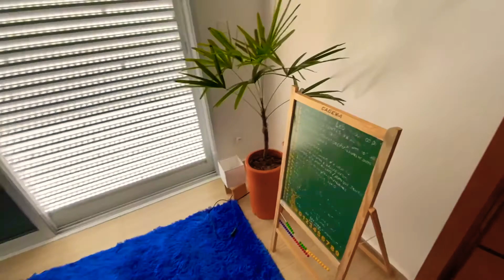QUARTO DE CRIANÇA HOTWHEELS | ep. 02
No episódio 02 vcs vão conferir que as mudanças nos quartinhos começaram.. os armários mudaram de lugar, instalação de um dos papéis de parede, foi embora as pinturas nas paredes..

Está ficando demais né!? 🤩

ASSISTA TAMBÉM O EP. 01